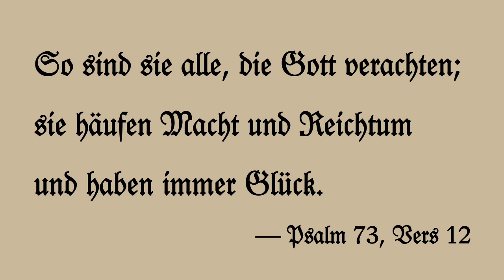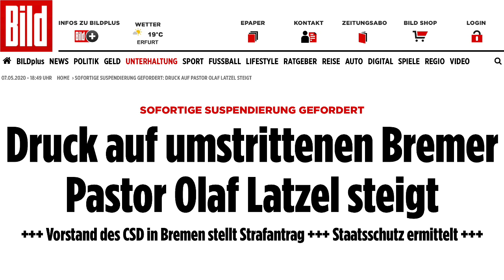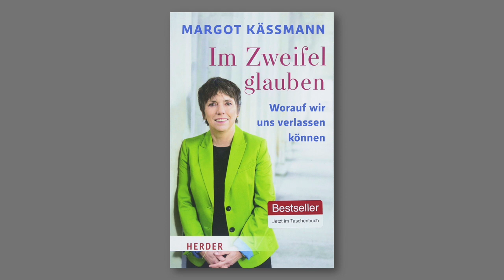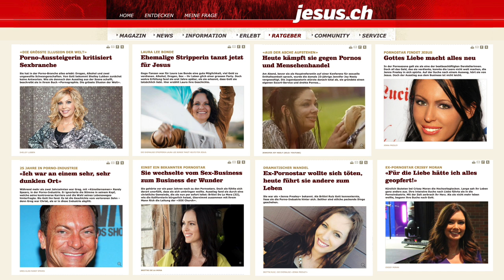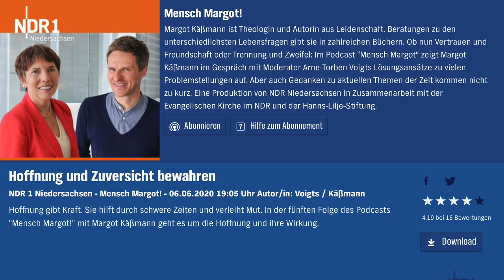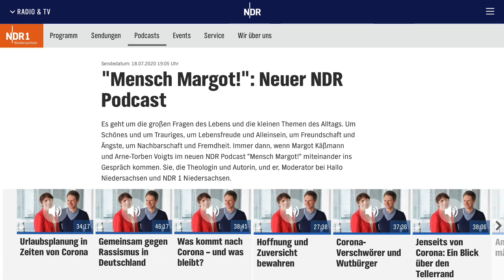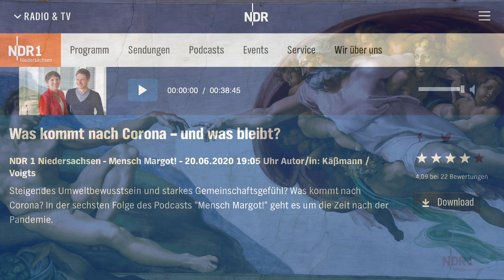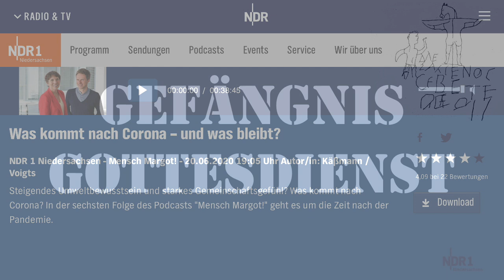90.6 Standleitung zu Gott: Mensch Margot! Käßmanns neuer Podcast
In ihrem neuen Podcast beim NDR lässt Margot Käßmann in (für sie) bewährter Weise intellektuelle Redlichkeit vermissen, macht sie sich die Welt, wie sie ihr gefällt, und verharmlost Angriffskrieg und Genozid.